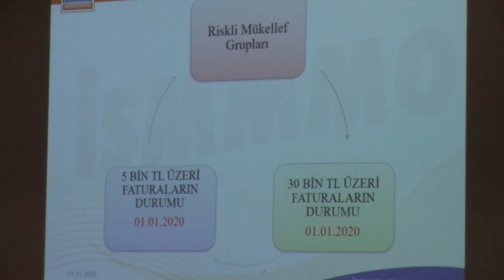5000 TL üstü Faturalar İçin Mali Mühür Almak Zorunda Mıyım?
İstanbul SMMM Odasından Alıntıdır.

Merhaba,
Bu kanalın amacı, genel muhasebe alanında hiç deneyimi olmamış veya daha yeni başlayan öğrenci, stajyer ve yardımcı elemanlar için eğitim materyalleri oluşturmaktır. En doğrusunu ben bilirim diye bir iddiam hiç olmadı. Ancak, elimden geldiğince sizlere yardımcı olamak istiyorum.
Teşekkür ederim.